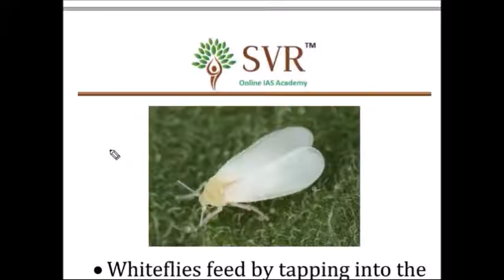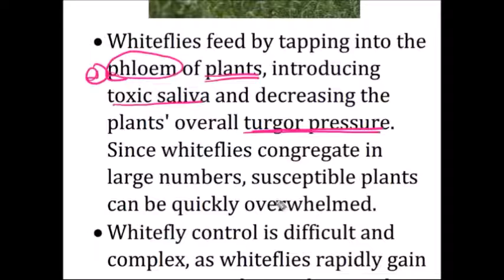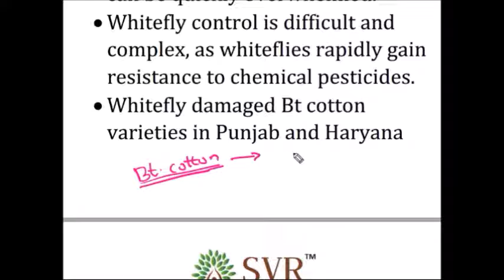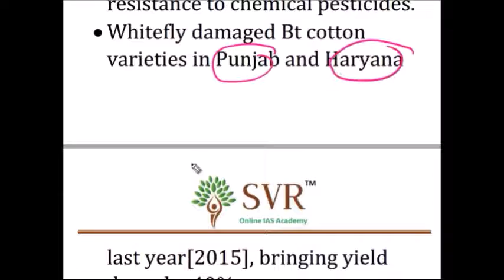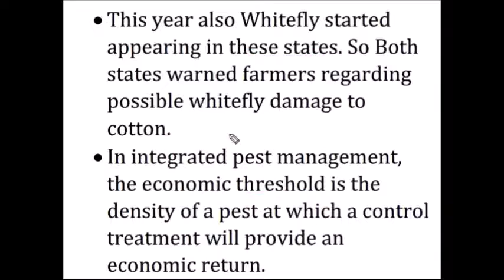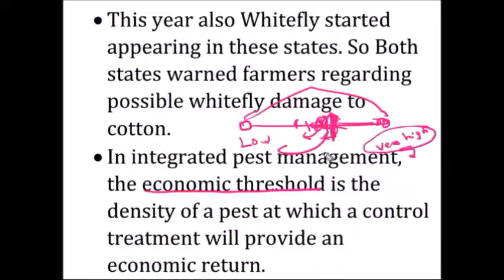SVR IAS Academy-Target IAS 2016/2017 batch - Facts on Whitefly, damage to cotton crop